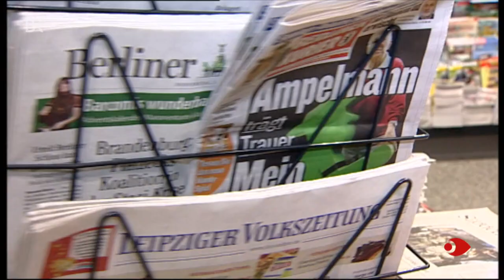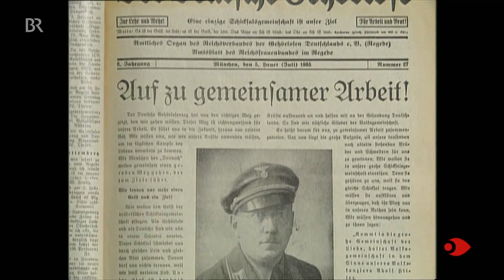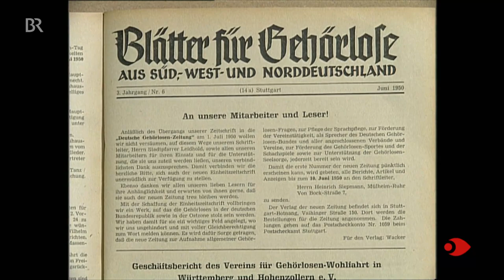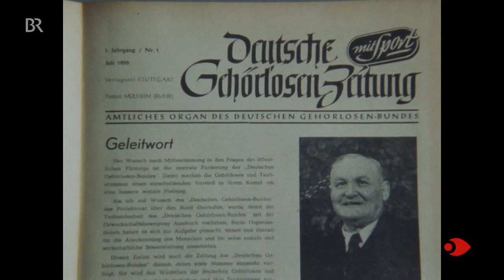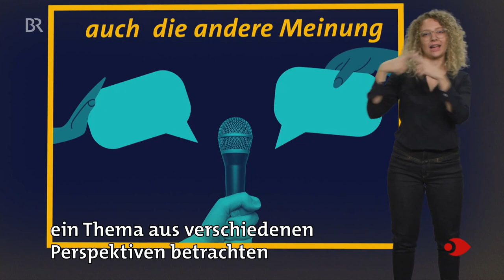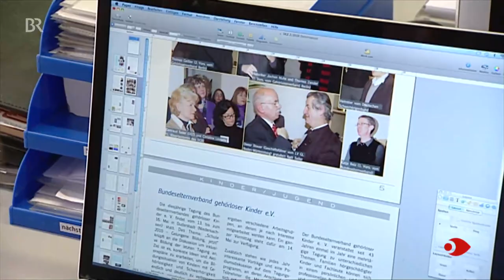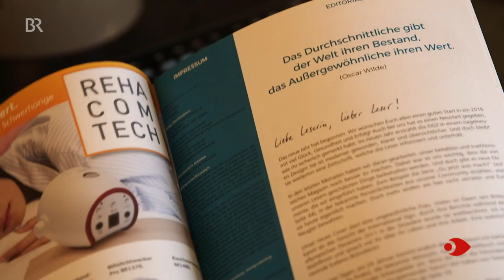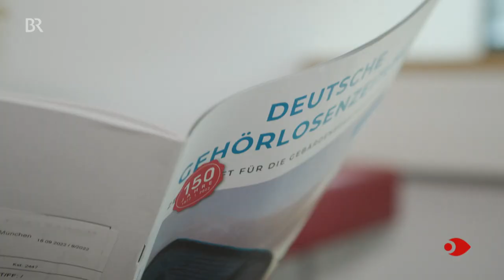Journalismus und Geschichte: Taubstummenfreund und DGZ | Sehen statt Hören | BR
Wir leben heute im sogenannten "Digitalen Zeitalter": Nachrichten, Informationen, Kommentare, Meinungen sind rund um die Uhr auf den unterschiedlichsten Kanälen verfügbar. Was sind seriöse Informationen und was Fake News - und wie kann man beides unterscheiden? Mit diesen Fragen beschäftigt sich Sehen statt Hören - und wirft außerdem einen Blick in die Geschichte der Deutschen Gehörlosen-Zeitung.